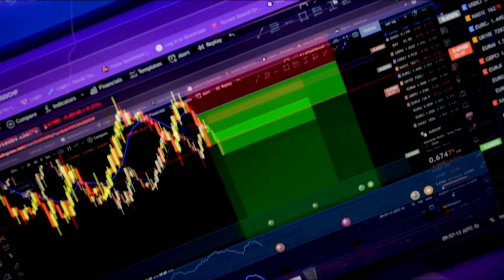Emotions in Forex Trading || Forex Trading Emotions [Tips]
In this video, I break down how I manage emotions in trading. How to identify these emotions and put a solid plan in place to control them so you can improve your trading.

💵Full course+Mentorship+Discord Access +. A+ trade setups  85+ funded students!
Follow me IG/TELEGRAM(free setups)
📸MY FTMO INTERVIEW 30k in one month.